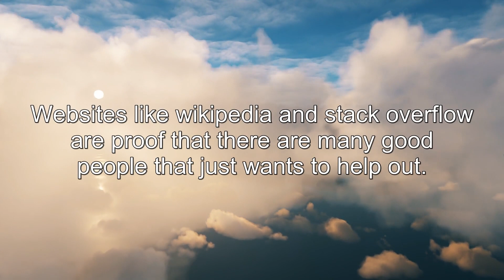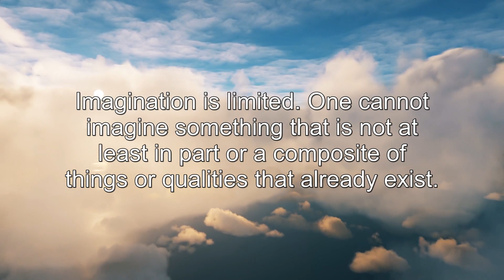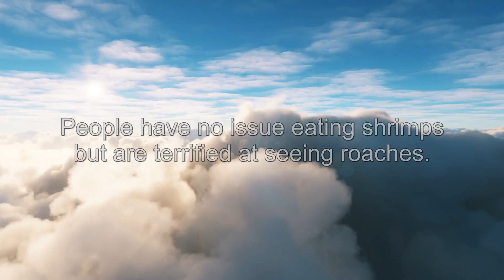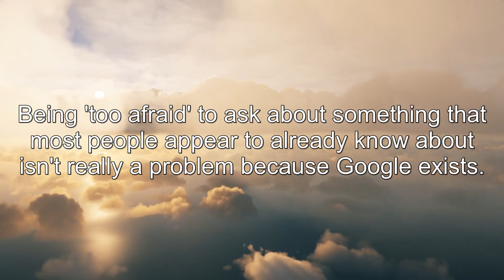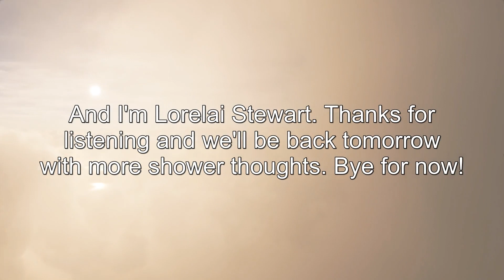A stone is a rock with a job | + 25 more | 07 Feb 2023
The Daily Shower Thoughts podcast is produced by Klassic Studios.

Shower Thought credits: TBK_Winbar, C_Rules, Colleness, The_WarriorPriest, greenappletree, GerryAttric, flufftruff, redditneight, mrstipez, expectedbanter69, Luvurb0y, Bjarki56, schudermcgavin, notjorx, hearsdemons, dimmu1313, Muddled_Melon, Heath_co, Ancient-Visitor, , naturallin, ShitPostToast, UltraDS, AFineDayForScience, Twinkingly, nitebiter, iklegemma